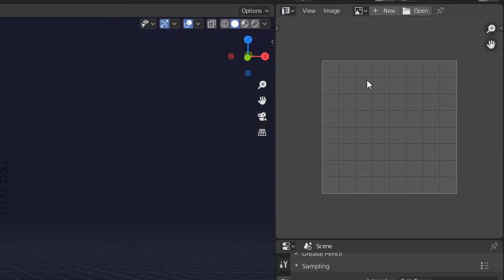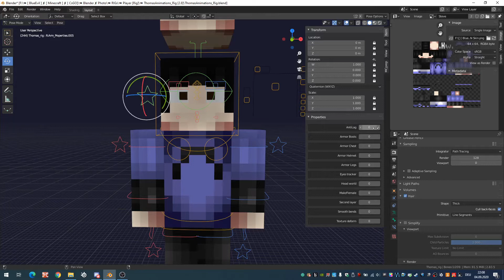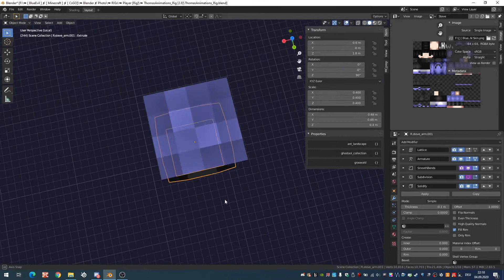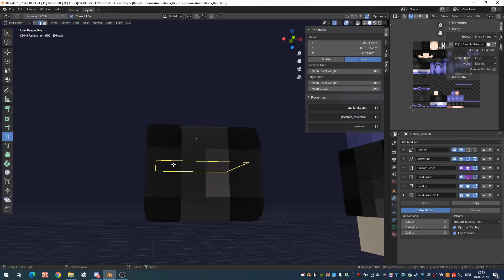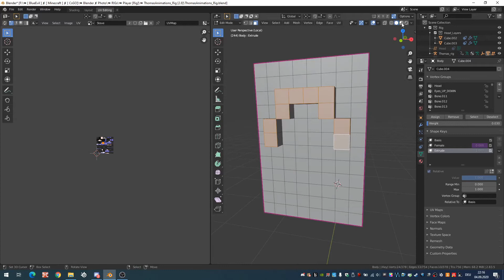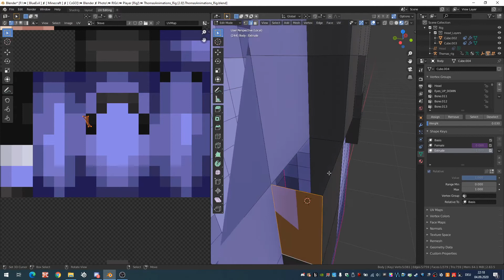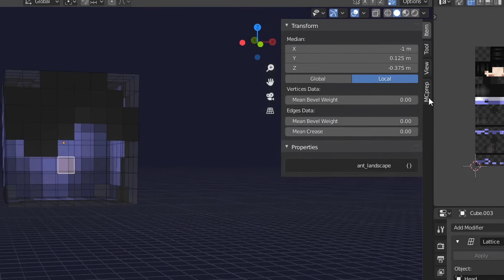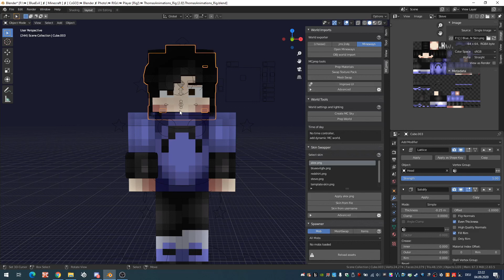Minecraft Blender Render Tutorial | Part 2/5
[Video Description]

In this episode we will change the skin of the rig and we will make an extrude of it.

•programs  I use:
Blender
OBS
paint.net
Affinity Photo